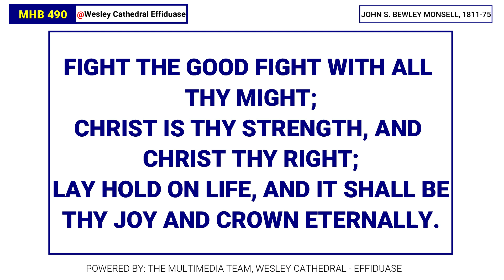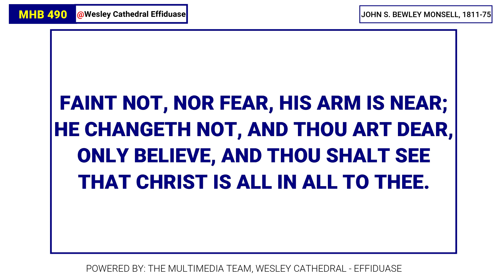MHB 490 - FIGHT THE GOOD FIGHT WITH ALL THY MIGHT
Enjoy and share with others